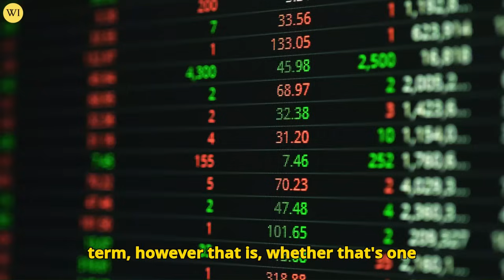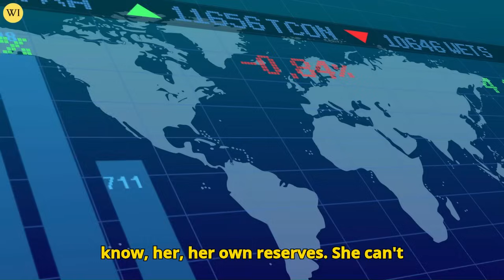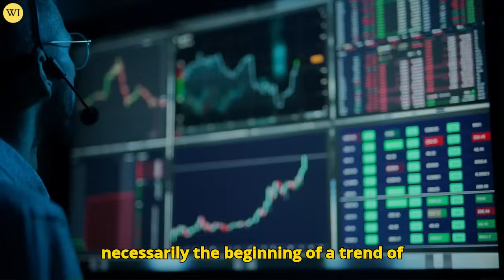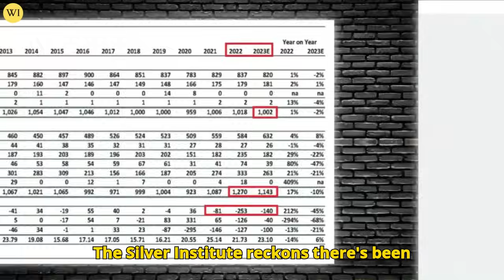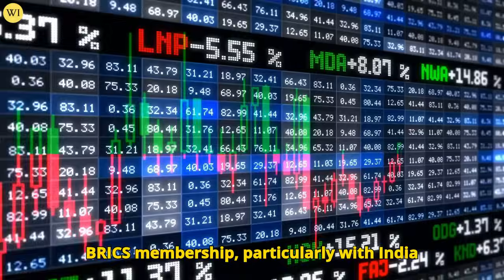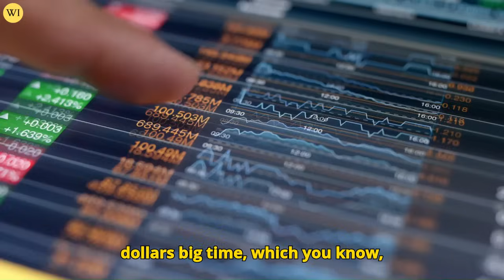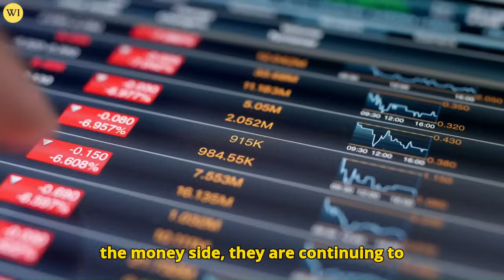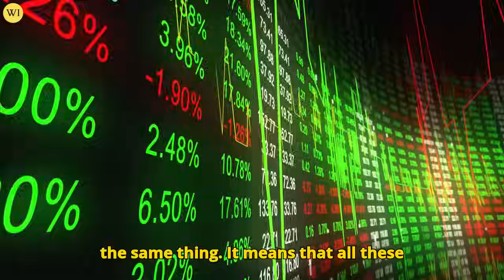WARNING! Your Silver Holding Is About to Become Quite Priceless - Alasdair Macleod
A WAR HAS BEEN DECLARED ON YOUR SILVER - ALASDAIR MACLEOD